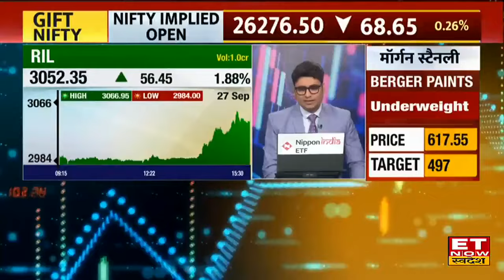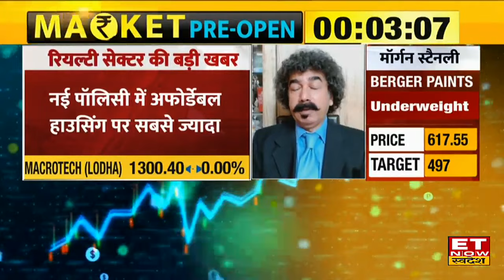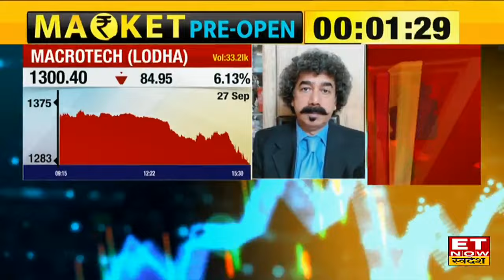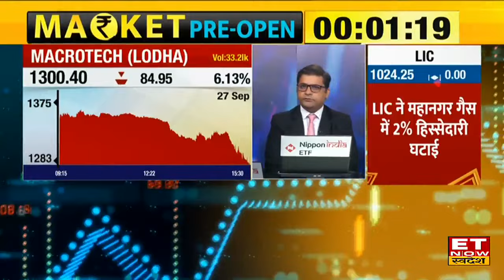Housing Policy breaking news: Realty Sector को लेकर बड़ी खबर! Maharashtra सरकार ने जारी किया ड्राफ्ट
Realty Sector news update : महाराष्ट्र में रियल्टी सेक्टर को लेकर आई बड़ी खबर... 17 साल बाद महाराष्ट्र में नई हाउसिंग पॉलिसी आएगी... बता दे सरकार ने इसके लिए ड्राफ्ट जारी कर दिया है... 3 अक्टूबर तक सभी स्टेकहोल्डर्स को सुझाव देना है...